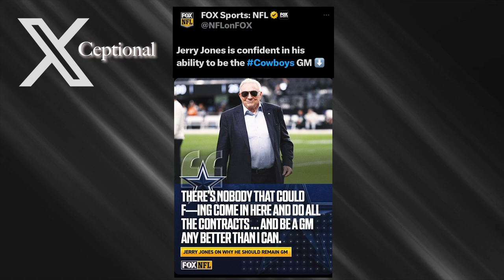Jerry Jones upset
Dallas cowboys owner Jerry Jones says no on can do a better job than him as General Manager.